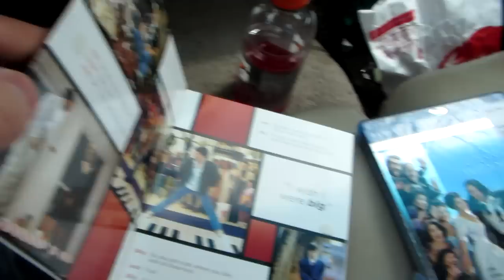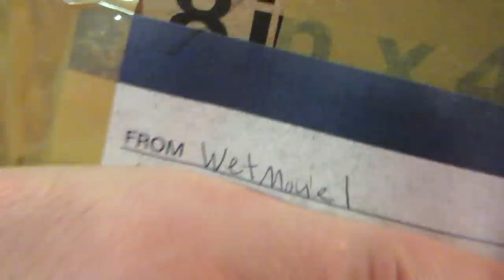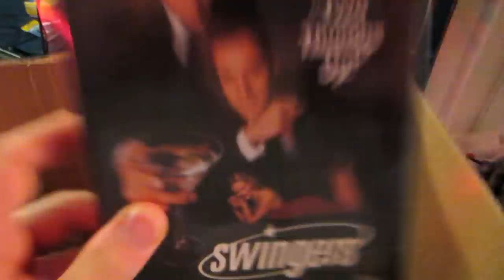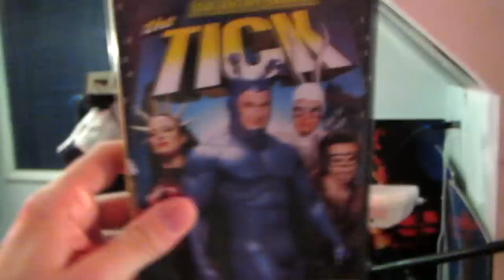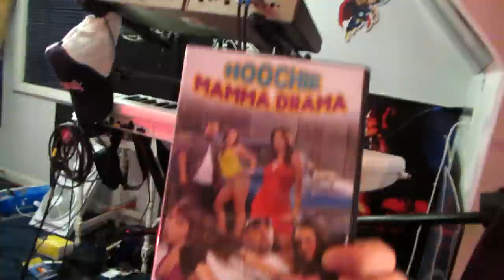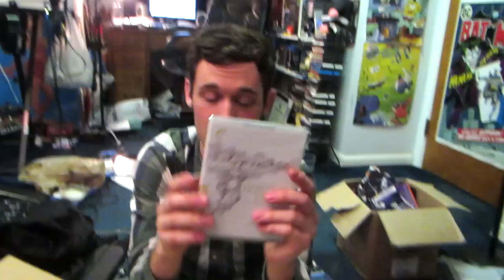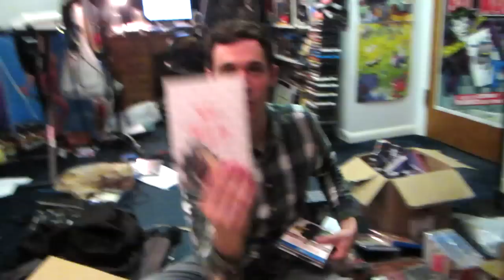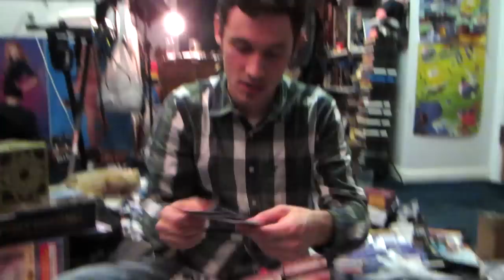Package from Wetmovie1, Treasures from the Family Video Vault & 3000+ Sub Contest!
Trip to Best Buy! John's bed! Package from Wetmovie1! Family Video treasures! Contest!

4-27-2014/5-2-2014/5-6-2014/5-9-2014